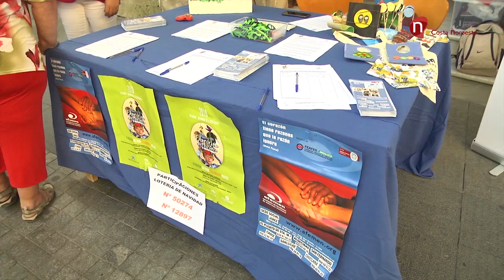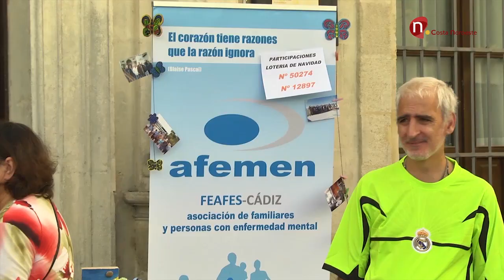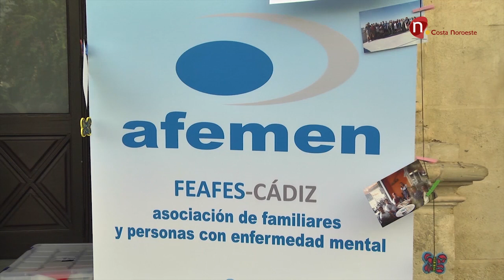Noticias, Hoy, 10 de octubre, se celebra el Día Mundial de la Salud Mental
Hoy, 10 de octubre, se celebra el Día Mundial de la Salud Mental, desde Afemen se ha instalado esta misma mañana mesa informativa en el centro de la ciudad.